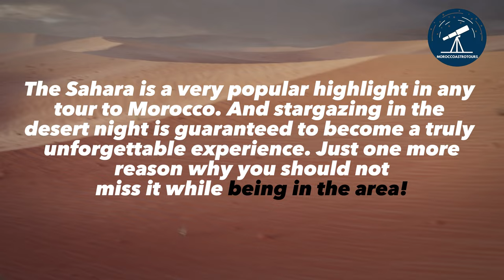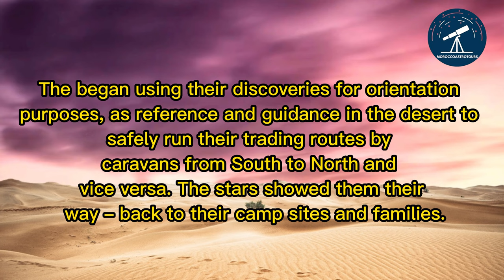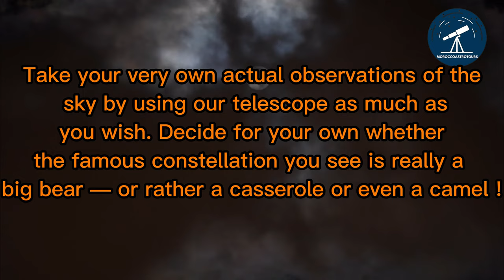STARGAZING . SKY LECTURE .SUBSAHARAN NOMADIC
WELCOME TO ENJOY MOROCCAN SAHARA DESERT SKY

START A NEW JOURNEY
The Sahara, the desert, the moon, the stars, the planets, constellations, meteors and the Milky Way have been fascinating humans since the dawn of man. The Sahara is a very popular highlight in any tour to Morocco. And stargazing in the desert night is guaranteed to become a truly unforgettable experience. Just one more reason why you should not miss it while being in the area! We invite you to discover the beauty of the sky from our camp site in the desert in the deep South of Morocco. We are based in merzouga where the sky meets the Earth. We welcome you to share our knowledge and experience in astronomy at our camp, so come to the deep South of the Moroccan desert to make your dream become a reality! Many civilizations from antiquity, including the early Babylonians and Mesopotamians, the Maya, the Chinese, the Arabs – in particular during the Midvale period – and the Greeks, with the rest of the Europeans following in their tracks, have explored the sky, discovered, named and enjoyed a lot of stars, constellations, galaxies, planets and more. The began using their discoveries for orientation purposes, as reference and guidance in the desert to safely run their trading routes by caravans from South to North and vice versa. The stars showed them their way – back to their camp sites and families.

SO ARE YOU DREAMING OF THE DESERT NIGHT SKY ?
Discover the Milky Way, the Polar Star, the Planets Saturn and Jupiter, the constellations of the Big Dipper, Little Dipper and Cassiopeia. Continue with other planets, stars and constellations with both your naked eye as well as our 200 mm telescope. Imagine what you will be able to see through our equipment! You may be able to identify stars like Arcturus, Aldebaran , Vega, Altair, Sirius, Rigel and many more. Would you like to see a falling star and make a wish – chances are tremendous! Do not observe only one but – with a little luck – several meteors per night! Discover and admire the sky, the planets, the stars from this unique observation point. Take your very own actual observations of the sky by using our telescope as much as you wish. Decide for your own whether the famous constellation you see is really a big bear — or rather a casserole or even a camel !